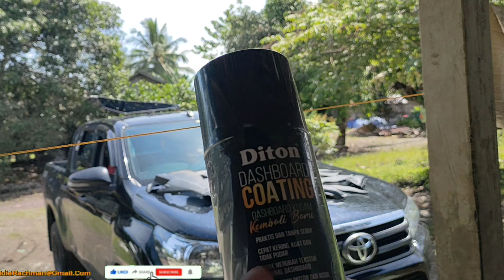REPAINT DASHBOARD NMAX OLD MENGGUNAKAN DITON 9800 DASHBOARD COATING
Diton Dashbord COATING 9800 ORI belinya disini ⤵️
semoga kebaikan kalian semua di balas dan dilipatgandakan aamiin 🤲
Dan jangan lupa liat di PLAYLIST untuk kategori konten lainnya bray
Terimakasih semuanya :)
Folow saya: